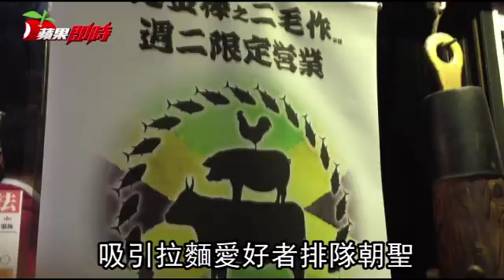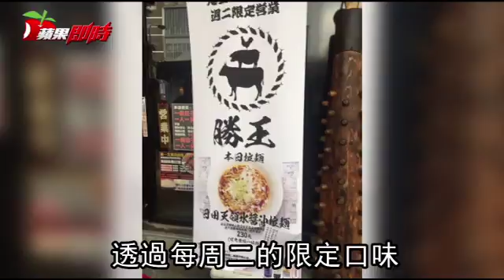限定口味拉麵 想吃至少排隊半小時 | 台灣蘋果日報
位在南西商圈的辣麻味噌拉麵鬼金棒來自日本，於2014年在台灣開業，以味噌湯頭為基底，並加入大量辣椒與山椒，獨特的風味，在日本國內跟台灣都擁有相當多的粉絲。
從去年十月開始，鬼金棒長安店會利用每周二店休日改以勝王的品牌營業，整天兩個餐其，只供應一款限定拉麵，而口味則是會提前一天在粉絲專頁上公布，不少拉麵愛好者排隊朝聖。